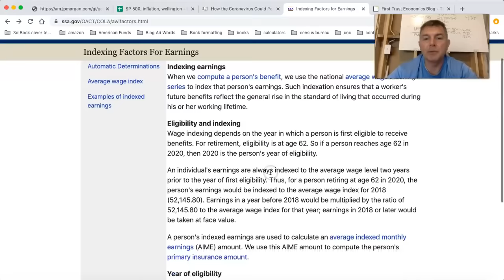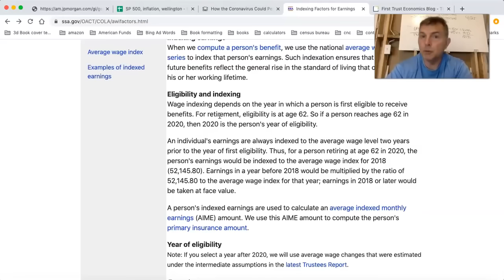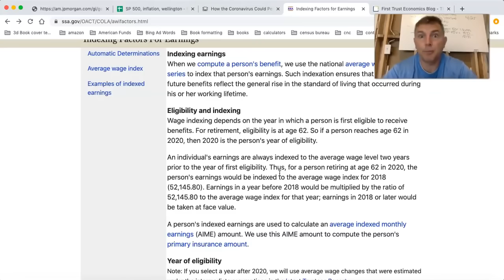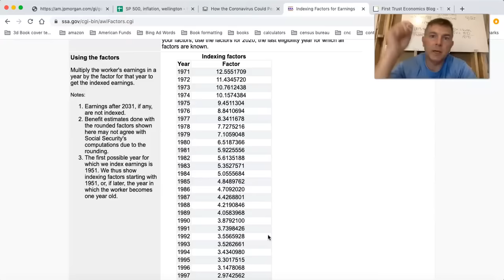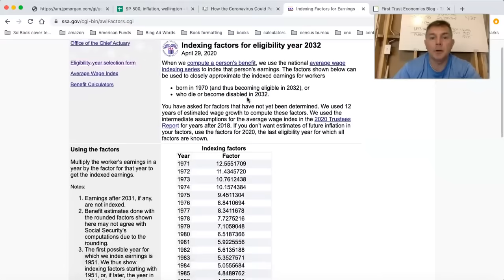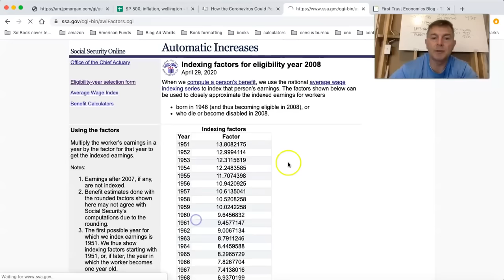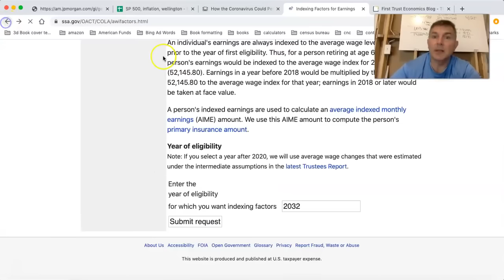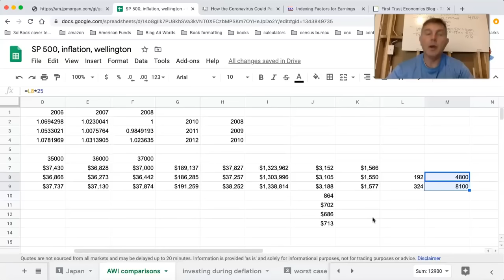Be Prepared to Lose $10000s in Social SecurityHere's the Proof